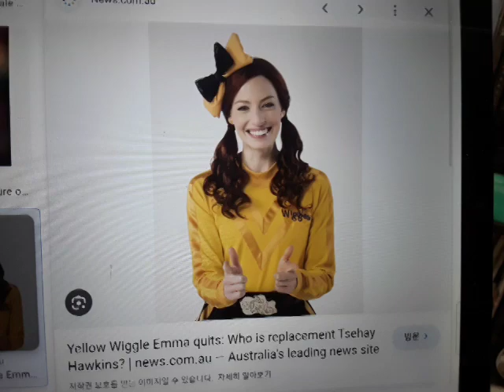Emma Wiggle sings the Blue's Clues and You So Long Song (My Version)